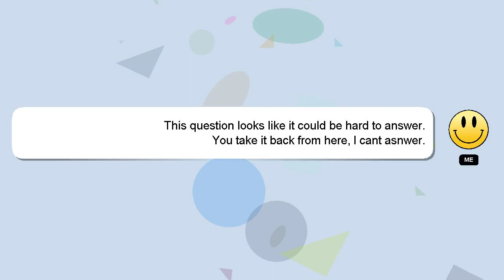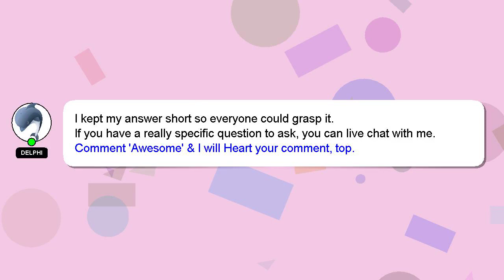How to open thumbsdb file in windows?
Here's a short introduction about myself, Hi there, I go by the name of Delphi. I am happy to help you with your questions. - How to open thumbsdb file in windows?

Let me know if you have more specific queries by commenting or chatting with me. I will 'heart' your answer as a sign of appreciation.

*2 What we are experimenting :*